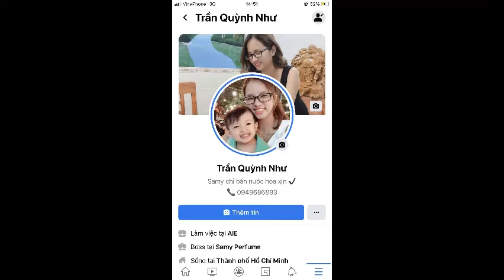CẬN CẢNH TỪNG CHI TIẾT CHAI NƯỚC HOA NỮ CHÍNH HÃNG SALVATORE FERRAGAMO SIGNORINA RIBELLE 100ML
Salvatore Ferragamo
Salvatore Ferragamo Signorina Ribelle EDP (W)
100ml - 1300000

Nhãn hiệu: Salvatore Ferragamo
Giới tính : Nữ
Xuất xứ : Ý
Bộ sưu tập :
Phát hành : 2019
Màu sắc :
Nồng độ : Eau de parfum
Nhà pha chế :
Nhóm hương : Hương Hoa cỏ Phương đông - Oriental Floral
Phong cách :

Hương đầu: cam quýt và tiêu hồng
Hương giữa: frangipani và ylang-ylang
Hương cuối: vani, kem, nước cốt dừa

Nước hoa Signorina Ribelle của thương hiệu Salvatore Ferragamo là một loại nước hoa phương Đông dành cho phụ nữ. Đây là một hương thơm mới của hãng vừa được ra mắt vào mùa thu năm 2019. Signorina Ribelle mở đầu khá tươi mát với hương cam và tiêu hồng, sau đó uyển chuyển và trở nên rực rỡ hơn với Ylang-Ylang và hoa sứ. Cuối cùng là vani, kem và nước cốt dừa mang lại “ mùi vị” thơm ngon ngọt ngào đến khó cưỡng cho bất cứ cô gái nào.

Trẻ trung nhưng quyết đoán, nghiêm khắc nhưng thanh lịch, độc lập nhưng lãng mạn: Signorina Ribelle là một nghịch lý bắt nguồn từ cuộc sống thực của một phụ nữ trẻ hiện đại, luôn truyền cảm hứng của Salvatore Ferragamo.

SAMY PERFUME
Nước Hoa Chính Hãng
334 P.Tân Đồng Đồng Xoài Bình Phước